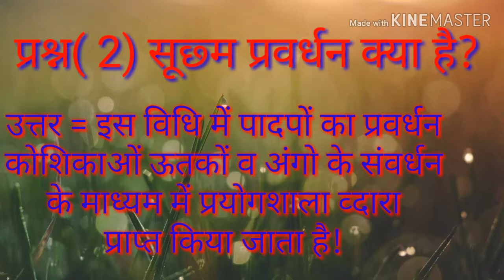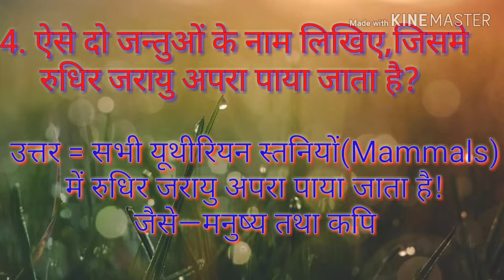कुच्छ प्रश्न आप के लिए तैयार करे पेपर आ गया है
पेपर आ गया है जीव विज्ञान में||